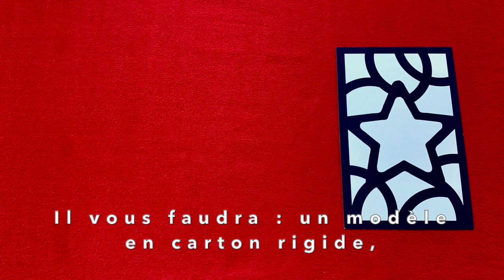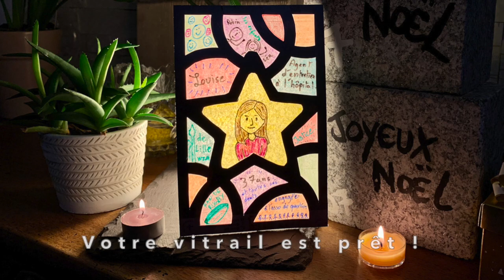Le vitrail des invisibles - Noël 2020 : rendons visibles les invisibles !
La Mission Ouvrière du diocèse de Lille vous invite à fêter noël en rendant visible un invisible avec une démarche participative : le vitrail de noël !

Dans cette vidéo, découvrez cette démarche et le tutoriel pour réaliser votre vitrail des invisibles.

Découvrez et téléchargez le message de noël 2020 de la Mission Ouvrière

Retrouvez toutes les dates des fêtes de noël en milieu ouvrier et quartiers populaires du diocèse de Lille

Contactez la Mission Ouvrière la plus proche de chez vous pour obtenir des kits "vitrail de noël"